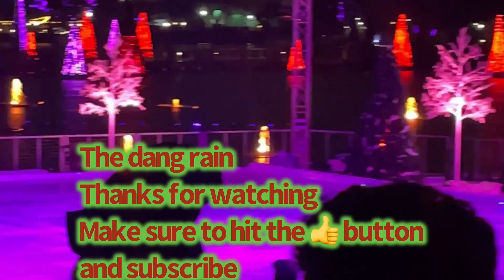Modify Winter Wonderland On Ice At Seaworld